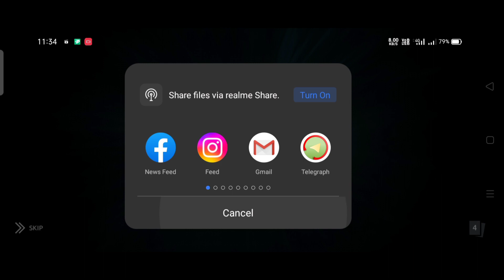Shadow Fight Arena New Event Kibo Shadowstorm 20 Keys Rift Opening